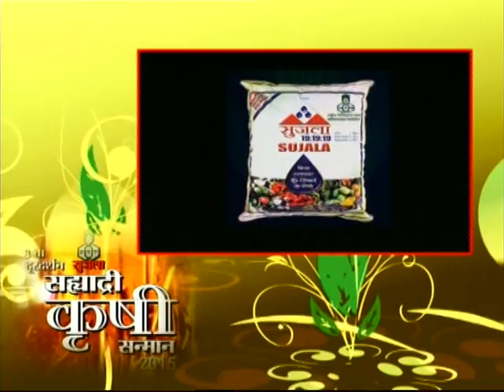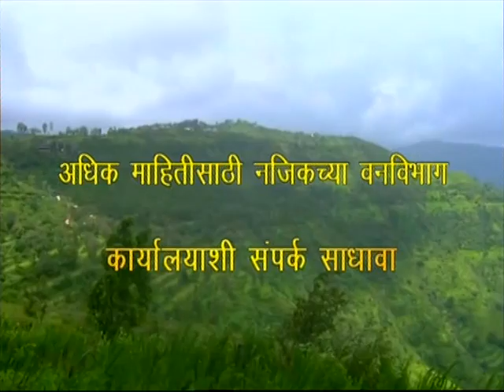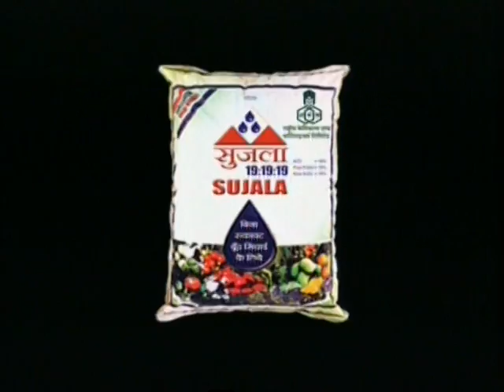VTS 01 1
SAHYADRI KRISHI SANMAN - 2015.